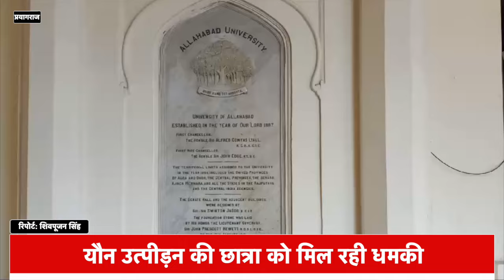Allahabad University की छात्रा ने Assistant Professor पर लगाया आरोप, दे रहे धमकी | NBT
Allahabad University की छात्रा ने Assistant Professor पर लगाया आरोप, दे रहे धमकी